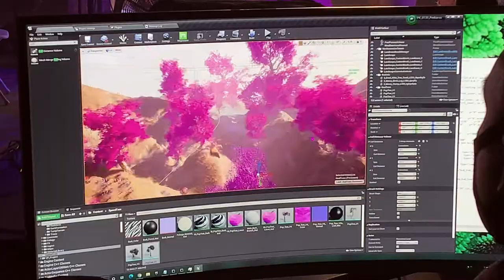Virtual Production Reel [2021]